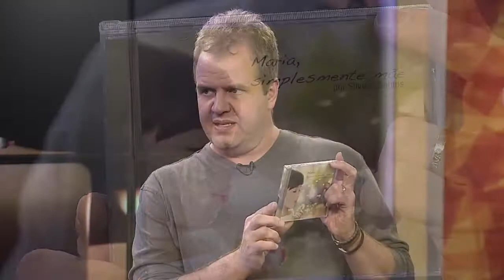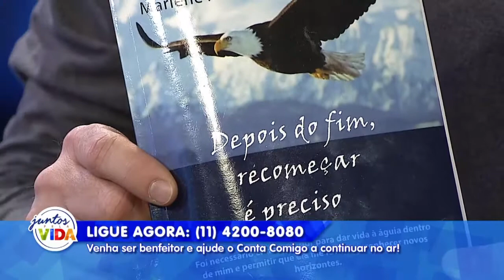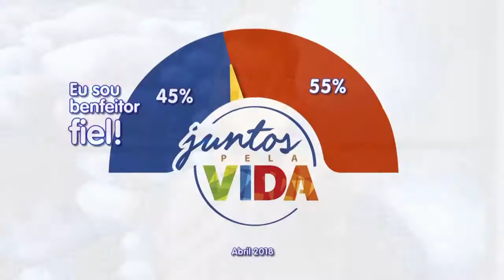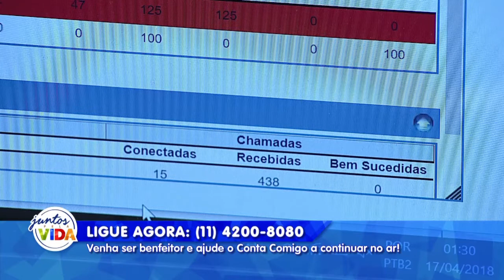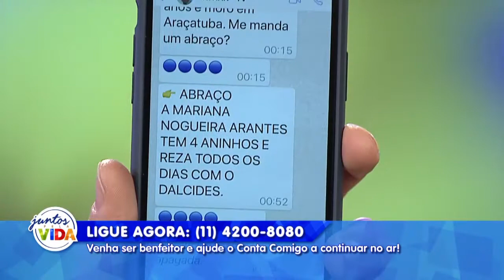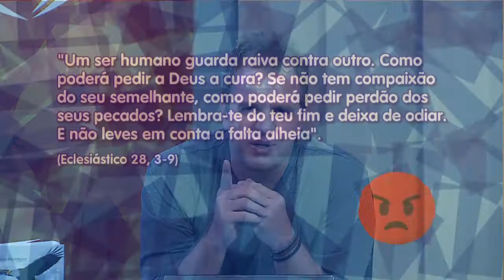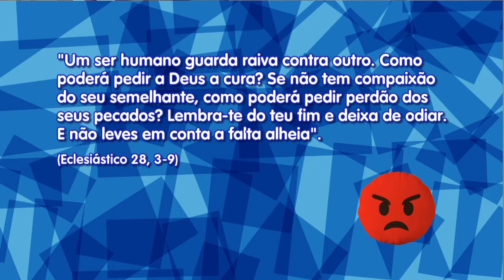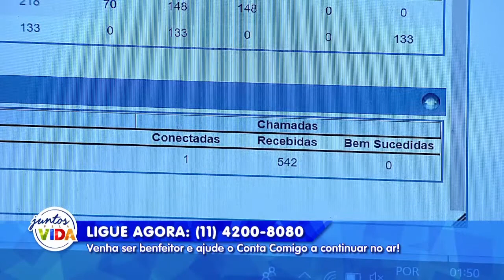Conta Comigo - 16/04/2018 - Parte 2